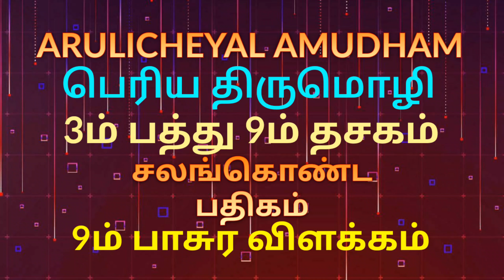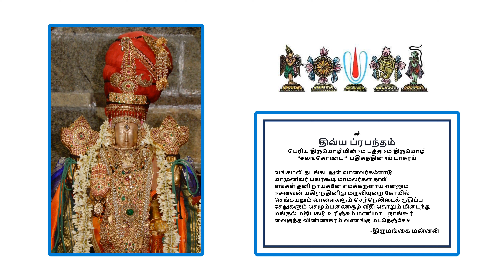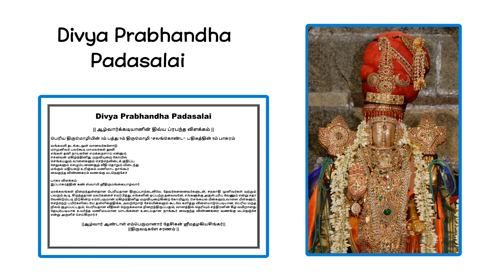Periya Thirumozhi 3mPathu 9m Padhigam ``SALAM KONDA`` 9m Pasura Vilakkam || Padasalai ||TAMIL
நாலாயிரம் | பெரிய திருமொழி 3 பத்து 9ம் தசகம் சலம் கொண்ட பதிகத்தின் 9ம் பாசுர விளக்கவுரை |Padasalai||தமிழ்

இந்த வீடியோவில் நம்முடைய DivyaPrabhandhaPadasalai சேனலின் ArulicheyalAmudham பகுதியில் ஸ்வாமி ஸ்ரீ திருமங்கை ஆழ்வார் அருளிய பெரிய திருமொழி 3ம் பத்து 9ம் தசகம் “சலம் கொண்ட “ பதிகத்தின் 9ம் பாசுரத்திற்கு அனைவரும் அறிந்து கொள்ளும்படியாக எளிய தமிழில் இனிய தமிழில் விளக்கம் அளிக்கப்பட்டுள்ளது.
வழங்குபவர்
ஸ்ரீஉவே
ஆழ்வார்க்கடியான்
பேரங்கியூர் பா ஸ்ரீனிவாசராகவாச்சார்யார் ஸ்வாமி
திருஎவ்வுள்

Friends
அன்பன்
ஆழ்வார்க்கடியான்
திருஎவ்வுள்